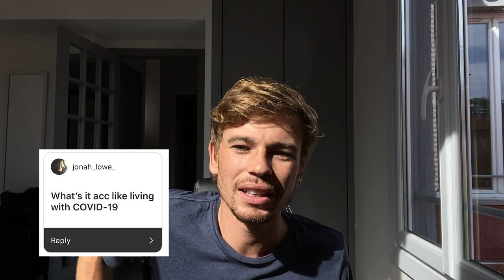What having COVID-19 is actually like